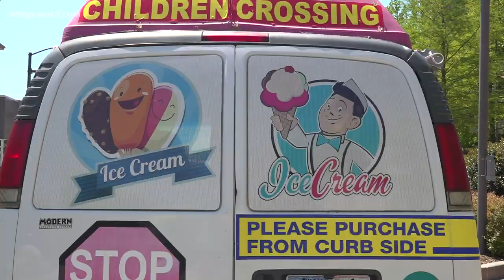Bringing the ice cream truck back to the Triad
There was no better sound than hearing the ice cream truck coming down your street. There's a new effort to recreate those same memories this summer.